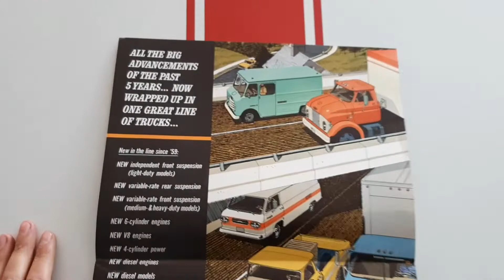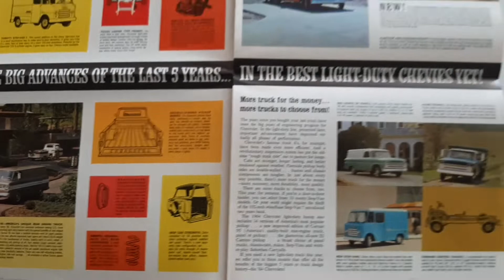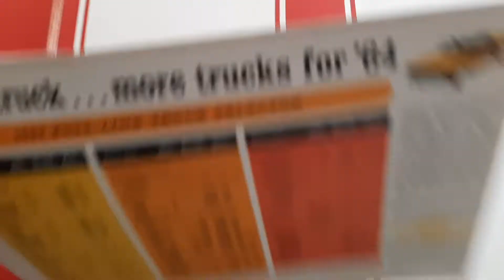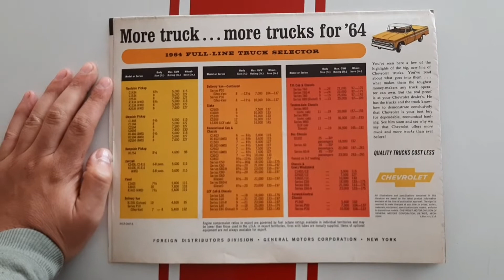Catálogo - Chevrolet trucks, línea completa 1964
En este video veremos un catálogo de la línea completa de Chevrolet trucks para 1964

Se admiten peticiones y sugerencias.

Si quieres que grabe tu coche ponte en contacto conmigo.